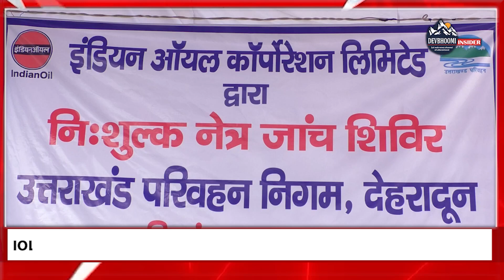IOL और उत्तराखंड परिवहन निगम द्वारा आयोजित किया गया " निशुल्क नेत्र जांच शिविर "